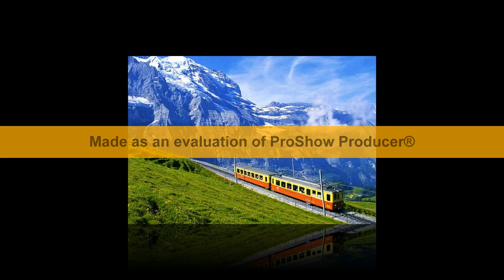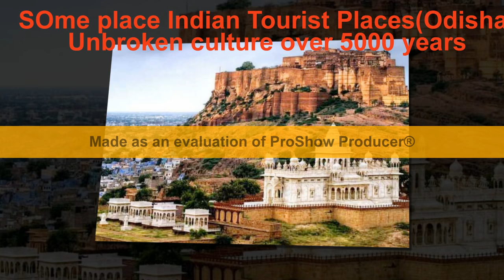Top 10 most famous tourist places in India | best indian tourist places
60 Places You Need to Visit In India With Your Best Friend
10 Best Places to Visit in India - 2017 (with Photos)
Tourist Places In India | 30 Best Places To Visit In India
27 Top Tourist Attractions in India (with Photos & Map)
Top 40 Hill Stations in India: Tour My India
Top 100 Places To Visit In India - Trans India Travels